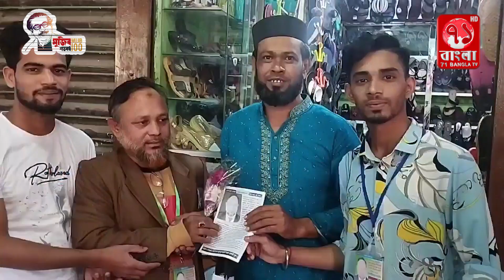সেবারহাট নতুন স্কুল মার্কেট ব্যবসায়ী পরিচালনা কমিটির নির্বাচনে সভাপতি